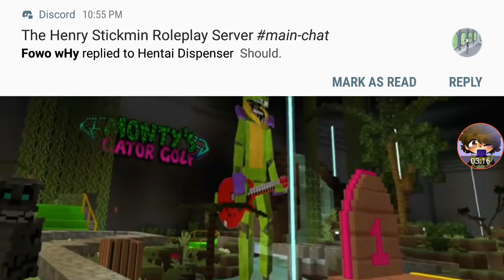security breach in vr minecraft but its vr minecraft roleplay reaction part3